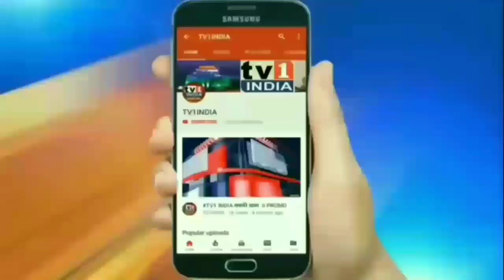Maharashtra : स्वास्थ्य मंत्री राजेश टोपे ने दी ईद की बधाई : कोरोना मुक्ति के लिए मांगी दुआ